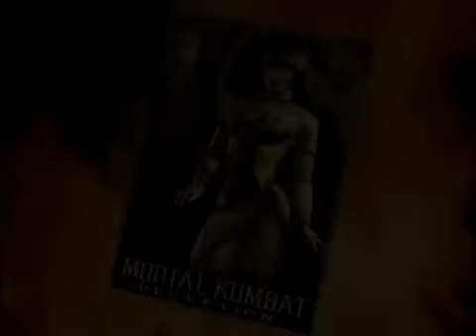Mortal Kombat- Tanya bio card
Tanya bio card